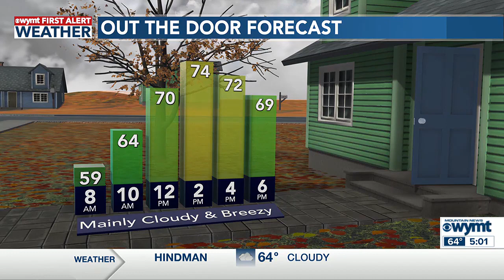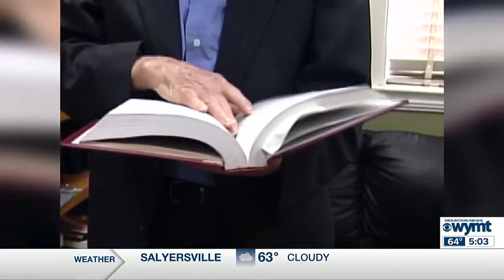Mountain News This Morning Top Stories at 5 November 7th, 2023